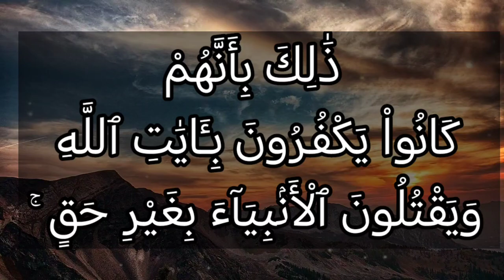تفسير سورة آل عمران ١١٢: ضربت عليهم الذلة أين ما ثقفوا إلا بحبل من الله وحبل من الناس...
ضُرِبَتْ عَلَيْهِمُ ٱلذِّلَّةُ أَيْنَ مَا ثُقِفُوٓاْ إِلَّا بِحَبْلٍۢ مِّنَ ٱللَّهِ وَحَبْلٍۢ مِّنَ ٱلنَّاسِ وَبَآءُو بِغَضَبٍۢ مِّنَ ٱللَّهِ وَضُرِبَتْ عَلَيْهِمُ ٱلْمَسْكَنَةُ ۚ ذَٰلِكَ بِأَنَّهُمْ كَانُواْ يَكْفُرُونَ بِـَٔايَٰتِ ٱللَّهِ وَيَقْتُلُونَ ٱلْأَنۢبِيَآءَ بِغَيْرِ حَقٍّۢ ۚ ذَٰلِكَ بِمَا عَصَواْ وَّكَانُواْ يَعْتَدُونَ

التفسير الميسر : جعل الله الهوان والصغار أمرًا لازمًا لا يفارق اليهود، فهم أذلاء محتقرون أينما وُجِدوا، إلا بعهد من الله وعهد من الناس يأمنون به على أنفسهم وأموالهم، وذلك هو عقد الذمة لهم وإلزامهم أحكام الإسلام، ورجعوا بغضب من الله مستحقين له، وضُربت عليهم الذلَّة والمسكنة، فلا ترى اليهوديَّ إلا وعليه الخوف والرعب من أهل الإيمان؛ ذلك الذي جعله الله عليهم بسبب كفرهم بالله، وتجاوزهم حدوده، وقَتْلهم الأنبياء ظلمًا واعتداء، وما جرَّأهم على هذا إلا ارتكابهم للمعاصي، وتجاوزهم حدود الله.